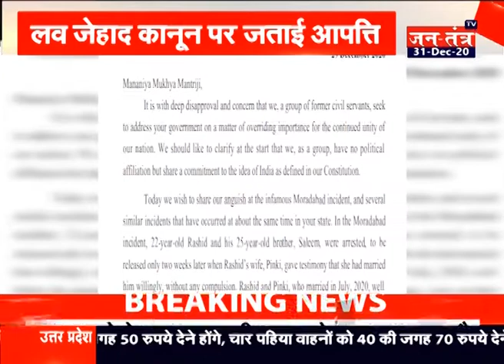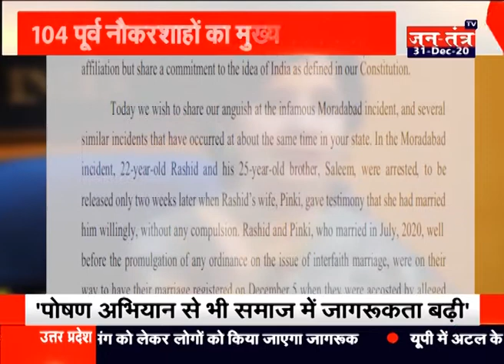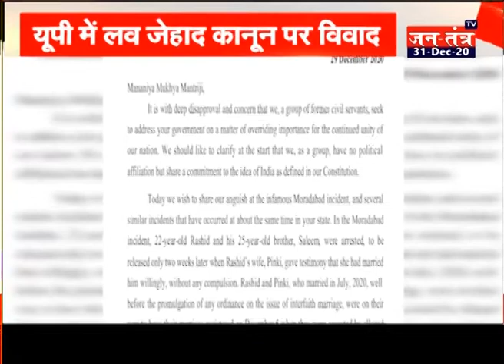Uttar Pradesh: Love-Jihad कानून पर जताई आपत्ति, Love-Jihad पर विवाद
लव जिहाद कानून पर पूर्व राष्ट्रीय सुरक्षा सलाहकार शिवशंकर मेनन, विदेश सचिव निरूपमा राव और प्रधानमंत्री के पूर्व सलाहकार रहे नायर जैसे 104 पूर्व आईएएस ने मुख्यमंत्री योगी को पत्र लिखकर इस कानून पर आपत्ति जताई है। उन्होंने लिखा है कि यह कानून अल्पसंख्यकों के खिलाफ साजिश है और उन्हें परेशान करने के लिए बनाया गया है।